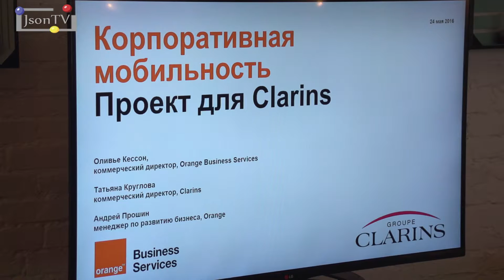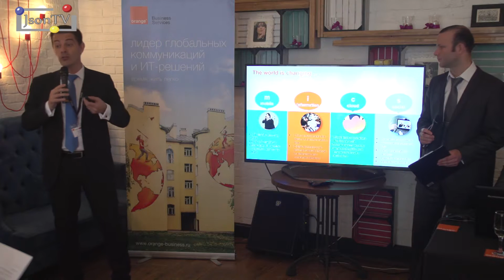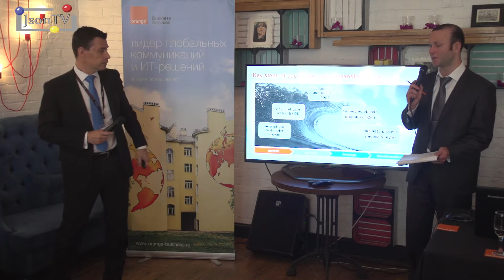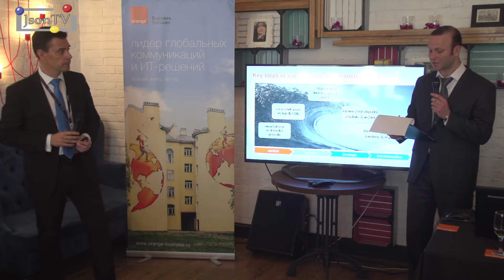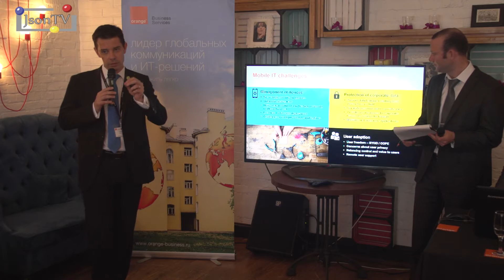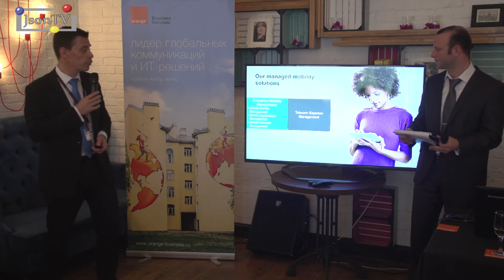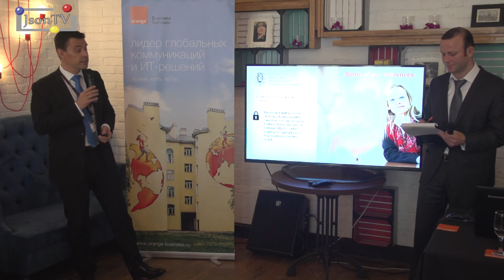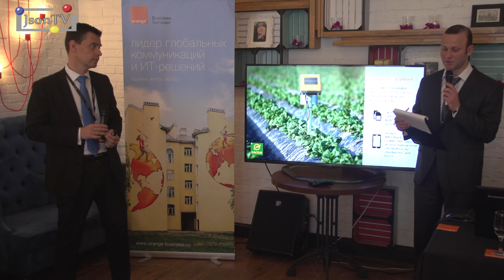Оливье Кессон, Orange Business Services: о проектной практике в области корпоративной мобильности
Выступление Оливье Кессона, директора департамента продаж и маркетинга Orange Business Services в России и СНГ, в рамках совместной пресс-конференции с Clarins Group 24 марта 2016 года.

Рассказ о месте корпоративной мобильности в бизнесе компании Orange Business Services, предтечи проекта мобильной платформы отчетности для сотрудников Clarins «в полях». Ключевые принципы построения проектов корпоративной мобильности в Orange Business Services. Возможности партнеров – MobileIron и Tangoe. Два «мобильных» кейса – МИД Бельгии и в области M2M/Smart Agriculture для Dacom.